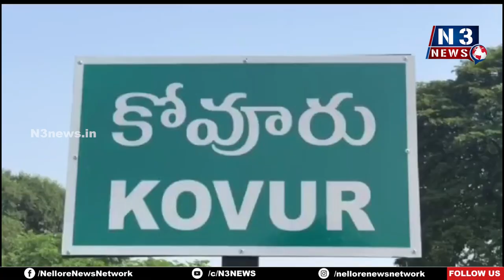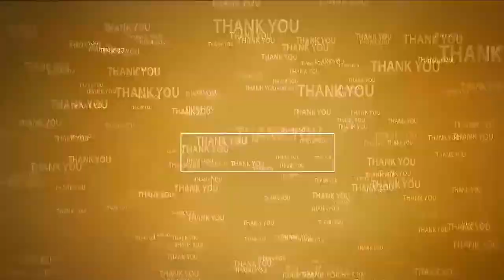ప్ర‌జాస‌మ‌స్య‌ల‌పై త‌క్ష‌ణ‌మే స్పందించండి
- కోవూరు స‌ర్వ‌స‌భ్య‌స‌మావేశంలో అధికారుల‌కు సూచించిన ఎమ్మెల్యే ప్ర‌శాంతిరెడ్డి